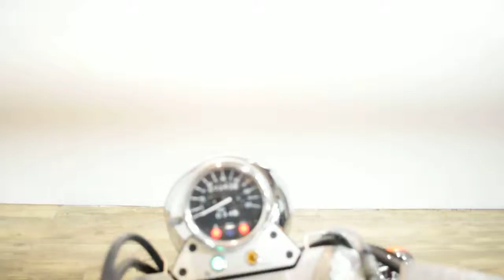1998 Suzuki VZ800 Marauder | Used motorcycle for sale at Monster Powersports, Wauconda, IL